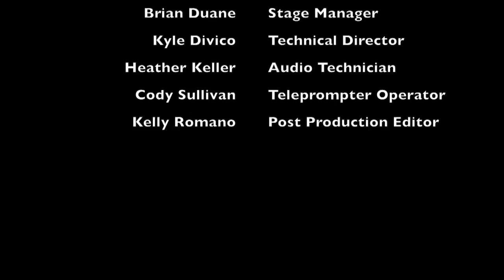SHU Sports Report | Dec. 8th, 2016